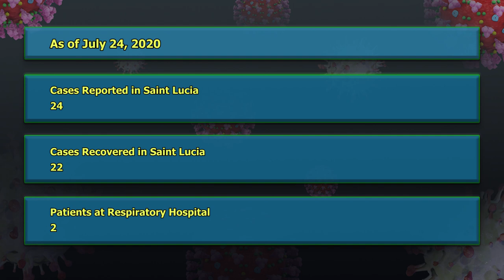Update on reported COVID-19 case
The Ministry of Health has been informed of a Saint Lucian national who travelled to St Vincent and the Grenadines on July 19, and after screening, tested positive for COVID-19.
The Ministry of Health and Wellness has implemented a number of interventions to manage the situation: the family and close friends of the individual have been tested and placed in government quarantine; the health team has visited the workplace of the individual. All of the employees were screened and a total of 154 employees have been tested and placed into quarantine. None of the contacts of the individual including the family, friends and employees are symptomatic.